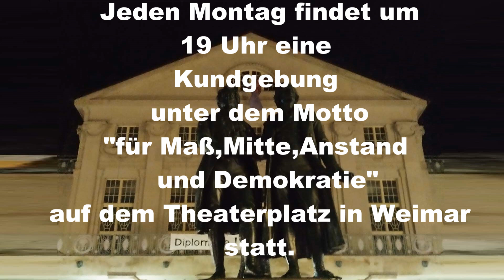Jeden Montag findet siehe Beschreibung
um
19 Uhr
eine
Kundgebung
unter dem Motto
"für Maß,Mitte,Anstand
  und Demokratie"
auf dem Theaterplatz
in Weimar
statt